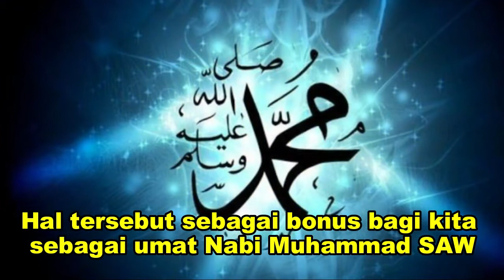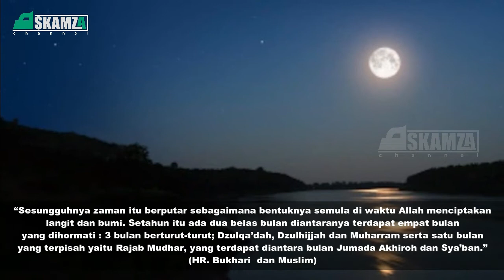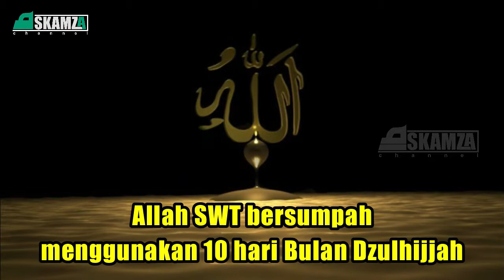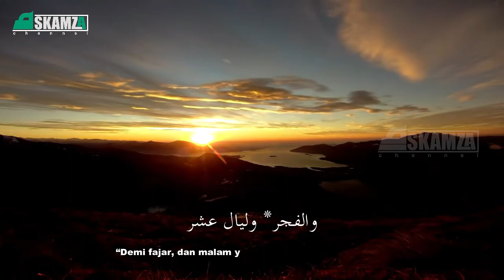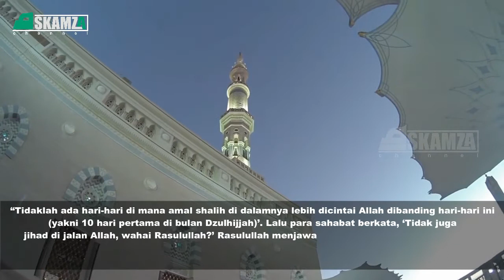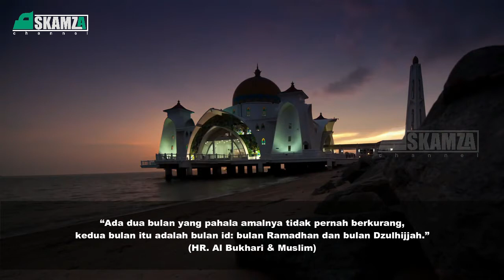SEJARAH MAKNA DAN KEUTAMAAN BULAN DZULHIJJAH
Allah SAW telah menganugerahkan kepada kita musim-musim yang penuh dengan rahmat agar kita bisa memperbanyak amalan-amalan saleh di dalamnya. Hal tersebut sebagai bonus bagi kita sebagai umat Nabi Muhammad yang berumur lebih muda dan lebih pendek jika di bandingkan dengan umur umat-umat sebelumnya. Salah satu diantara musim-musim tersebut adalah pada di bulan Dzulhijjah.
Dzulhijjah merupakan salah satu bulan dalam penanggalan hijriah dan merupakan bulan kedua belas dan terakhir dalam penanggalan hijriyah. Bulan ini menjadi salah satu bulan yang diistimewakan atau disucikan bagi umat islam. Sebagaimana sabda Rasulullah SAW “Sesungguhnya zaman itu berputar sebagaimana bentuknya semula di waktu Allah menciptakan langit dan bumi. Setahun itu ada dua belas bulan diantaranya terdapat empat bulan yang dihormati : 3 bulan berturut-turut; Dzulqa’dah, Dzulhijjah dan Muharram serta satu bulan yang terpisah yaitu Rajab Mudhar, yang terdapat diantara bulan Jumada Akhiroh dan Sya’ban.” (HR. Bukhari  dan Muslim)

Secara bahasa, Dzulhijjah  terdiri dari dua kata: Dzul, yang artinya pemilik dan Al Hijjah yang artinya haji. Jadi bulan Dzulhijjah bisa dikatakan Bulannya orang-orang yang sedang berhaji, karena memang pada dasarnya pada bulan Dzulhijjah inilah waktu pelaksanaan rukun islam yang ke lima yakni Menunaikan Ibadah Haji di Baitullah. Nama Dzulhijjah sendiri sudah digunakan sejak zaman Jahiliyah. Karena Ibadah Haji merupakan ibadah yang sudah dilakukan oleh orang Arab, sejak zaman jahiliyah dan sebelumnya. Orang Arab melakukan ibadah haji karena mengikuti  ajaran Nabi Ibrahim ‘alaihissallam dan yang sekarang berdasarkan ajaran Syariat yang di bawa oleh Nabi Muhammad SAW.